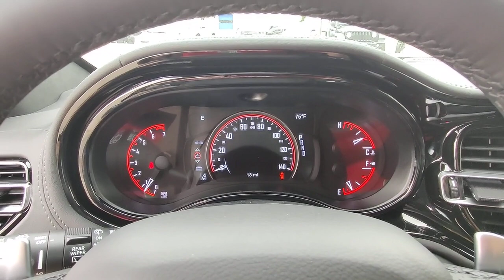2022 Dodge Durango Grand Forks, East Grand Forks, Crookston, Thief River Falls, Fargo NC160974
DB Black Clear Coat New 2022 Dodge Durango available in 2373 32nd Avenue South, Grand Forks, North Dakota at Lithia CJD of Grand Forks. Servicing the Grand Forks, East Grand Forks, Crookston, Thief River Falls, Fargo, ND area.

2022 Dodge Durango Citadel AWD - Stock#: NC160974 - VIN#: 1C4RDJEG0NC160974

Navigation Sunroof 3rd Row Seat Heated Leather Seats Captains Chairs Alloy Wheels Trailer Hitch ENGINE: 3.6L V6 24V VVT UPG I W/ESS All Wheel Drive. EPA 25 MPG Hwy/18 MPG City! Citadel trim DB Black Clear Coat exterior CLICK NOW! KEY FEATURES INCLUDE: Leather Seats Third Row Seat Navigation Sunroof All Wheel Drive Quad Bucket Seats Power Liftgate Rear Air Heated Driver Seat Heated Rear Seat Cooled Driver Seat Back-Up Camera Premium Sound System Satellite Radio iPod/MP3 Input Rear Spoiler MP3 Player Privacy Glass Keyless Entry Remote Trunk Release. OPTION PACKAGES: TRANSMISSION: 8-SPEED AUTOMATIC (850RE) (STD) ENGINE: 3.6L V6 24V VVT UPG I W/ESS (STD). EXPERTS ARE SAYING: Great Gas Mileage: 25 MPG Hwy. BUY FROM AN AWARD WINNING DEALER: In the market for a new Chrysler Dodge Jeep or RAM? Then come to Lithia Chrysler Jeep Dodge of Grand Forks! Our experienced sales staff prides itself on not only offering a paramount selection of new and used cars but a distinctive personalized approach to service to match. And whether youre coming in from Fargo Devils Lake or Thief River Falls MN our new Chrysler Dodge Jeep and RAM dealership and service center is just a quick drive away. Plus motor vehicle excise tax license and $299 doc fee. Price contains all applicable dealer incentives and non-limited factory rebates. You may qualify for additional rebates; see dealer for details.